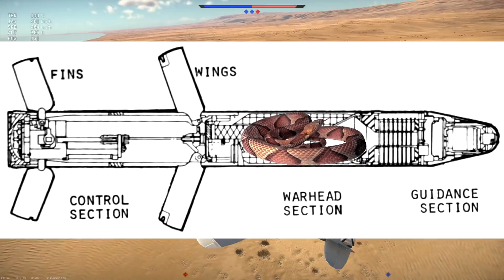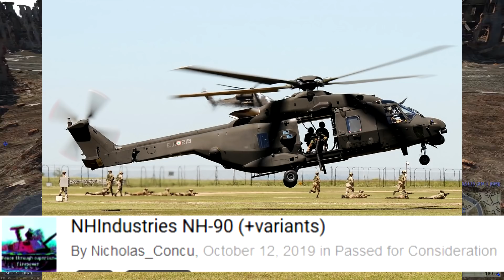Suggestions Passed to the Developers - December 2020 - War Thunder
Link to donate in if you don't want to give YouTube money

0:00 Welcome Back
0:17 Jet
3:25 Tanks
13:32 Naval
17:26 Helicopters
22:23 other
29:04 Bonus News